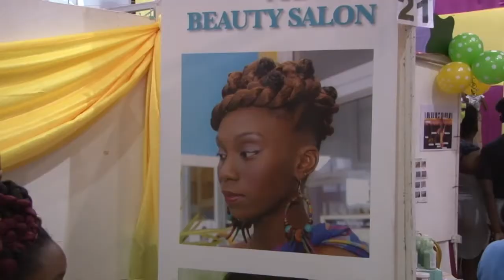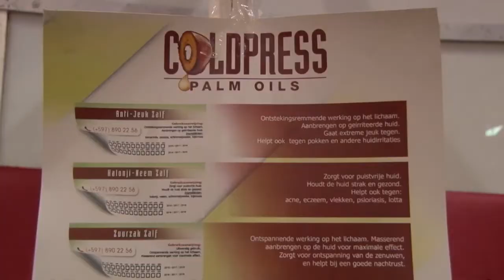03 07 2017 Opening Beauty and Hair Beurs